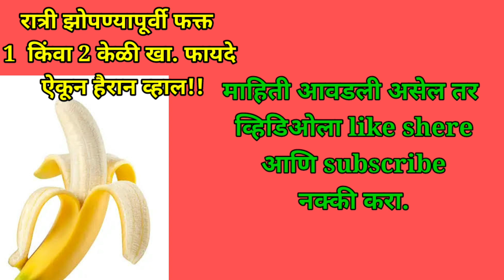रात्री झोपण्यापूर्वी फक्त 1 किंवा 2 केळी खा | फायदे ऐकून हैरान व्हाल!! chanle vichar motivational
रात्री झोपण्यापूर्वी फक्त 1 किंवा 2 केळी खा | फायदे ऐकून हैरान व्हाल!! chanle vichar motivational quotes